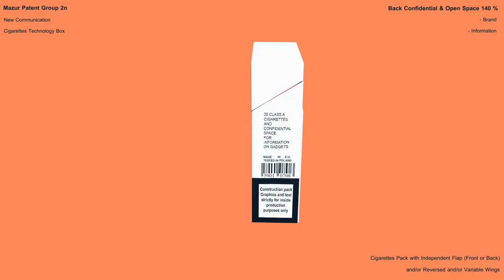31 of 42 Type Cigarette Box Picture. Future 2014-2034